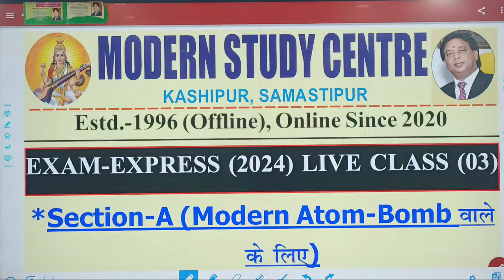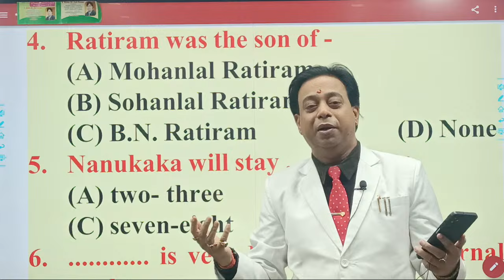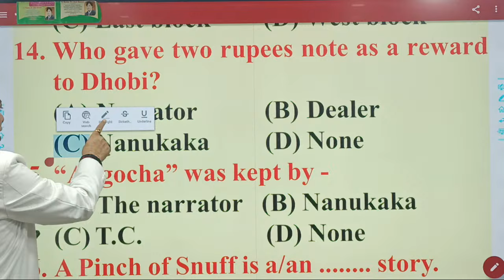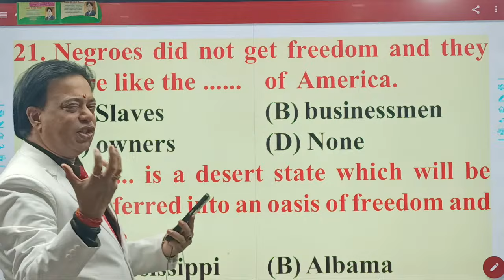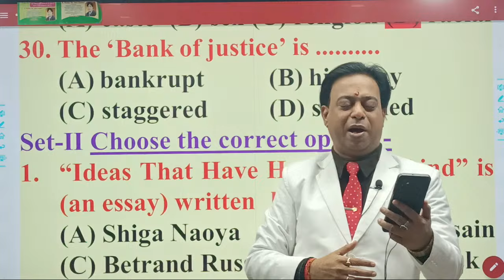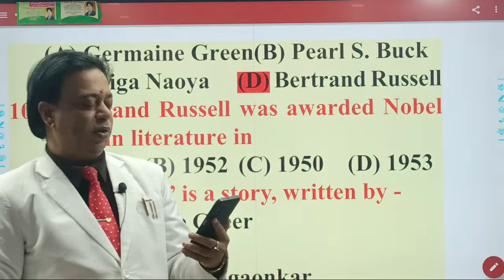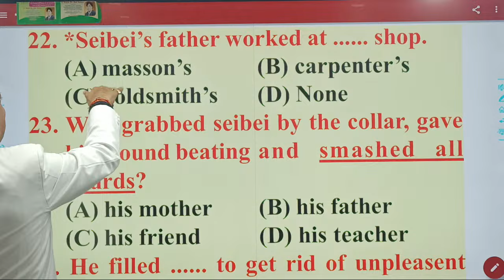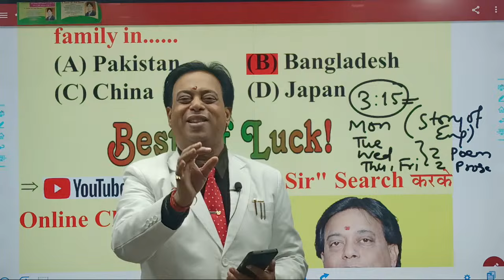MODERN STUDY CENTRE :- Live class